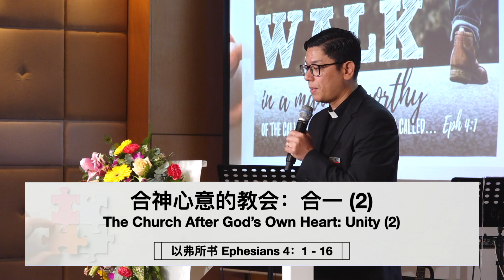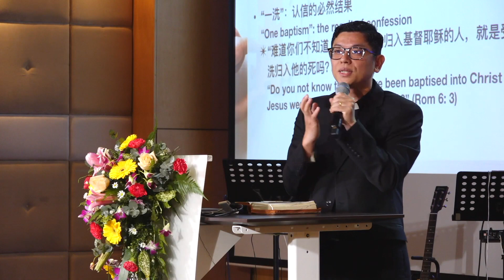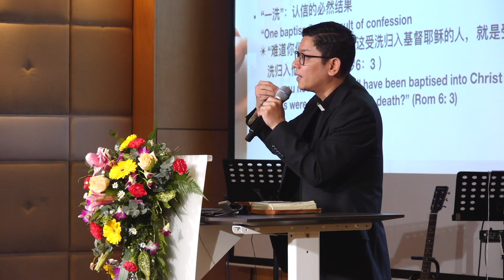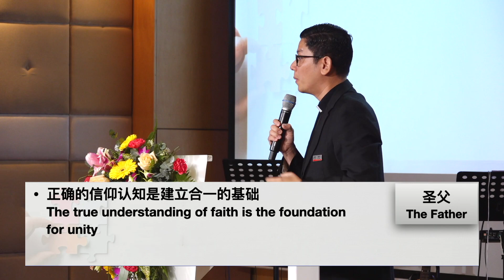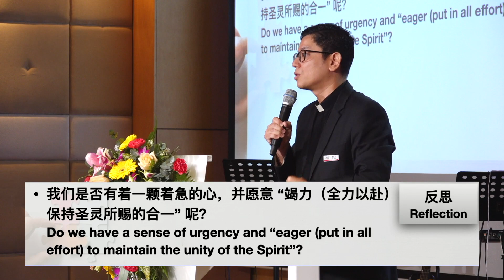合神心意的教会：合一(2)｜潘武忠牧师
20230226
证道 Sermon: 合神心意的教会：合一(2)
经文 Scripture: 以弗所书 4:1-16
讲员 Speaker: 潘武忠牧师